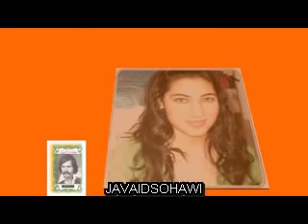Atta Ullah ککڑا دھمی دیا ا